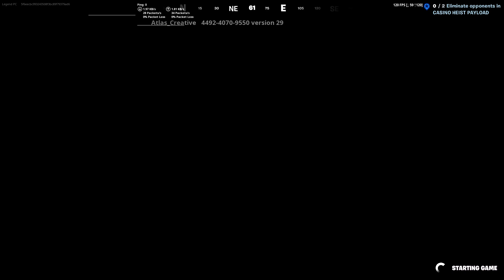Casino Heist Payload Imagine Dragons Sharks